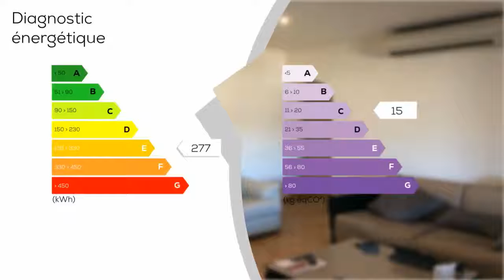A vendre - Maison/villa - MARSEILLE 11E ARRONDISSEMENT (13011) - 5 pièces - 110m²